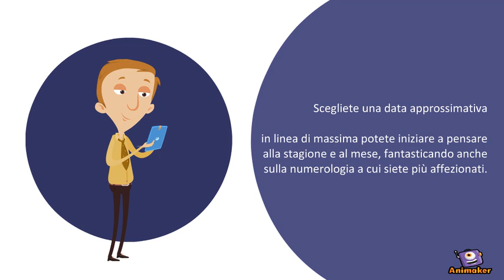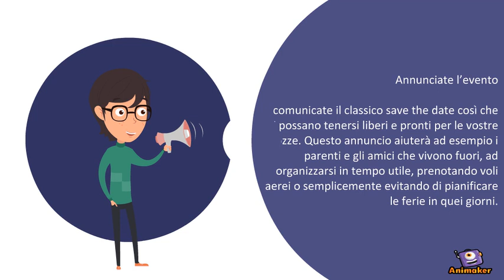Consigli per matrimonio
Animated Video created using Animaker Ti sposi ma non sai da dove iniziare? ecco alcuni consigli utili!